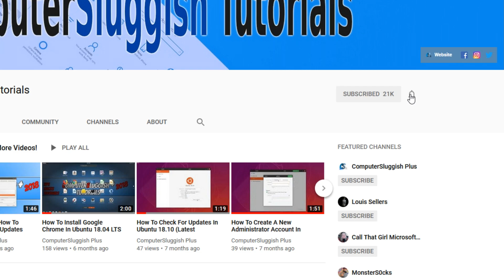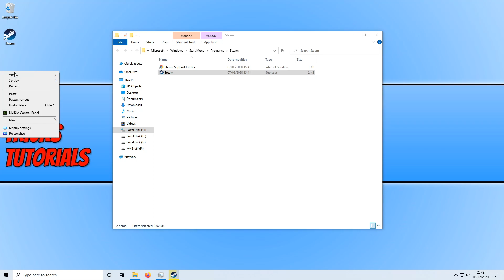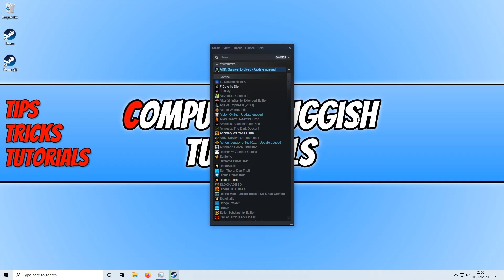Reduce The Amount Of Memory Steam App Uses On Your Windows 10 PC Tutorial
In this Windows 10 tutorial, I will be showing you how to reduce the amount of memory the app uses on your PC or laptop. If Steam is using a lot of memory on your PC then you can reduce this by adding a bit of code to your Steam shortcut. Steam can sometimes be a little memory hungry so by following the steps in this tutorial you will be able to reduce this amount. However, you will only be able to use Steam as a game launcher and you will no longer be able to use the browser.

If you change your mind you can easily revert the Steam app back to normal.

You can find a step by step guide and a copy of the code used on our